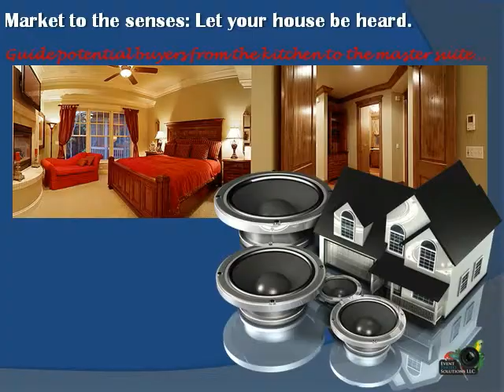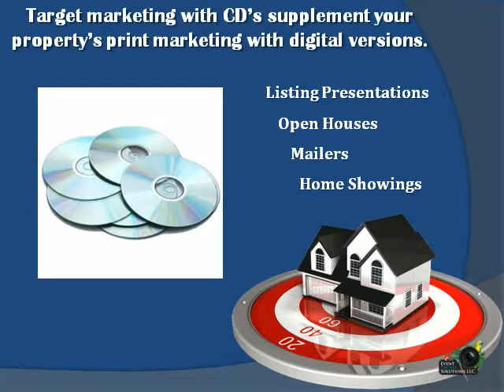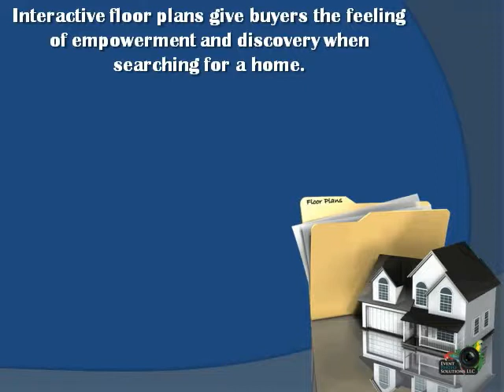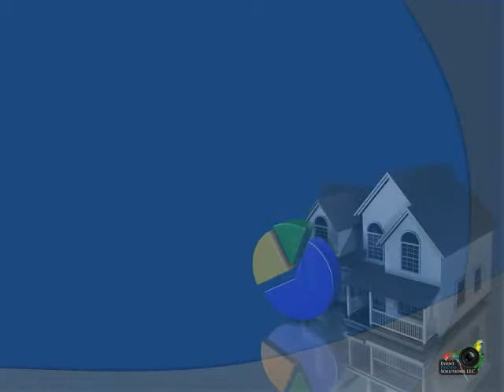Marc Kumai Marketing Presentation | Ivy K Realty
We invite you to learn about our company, management team, and professional real estate specialists who have many years of experience assisting people with selling, buying, managing or exchanging their real estate in Hawaii, the Mainland or internationally. Ivy K Realty has the leadership of Ivy Kumai who has had the trust of many homeowners and investors since 1974.
Ivy K Realty provides service above and beyond that of other Hawaii real estate companies, thus a reputation that brings many repeat customers and referrals from satisfied homeowners and investors. This website will allow you to preview their staff and services, whether you are a satisfied client or someone who in need of exceptional service.